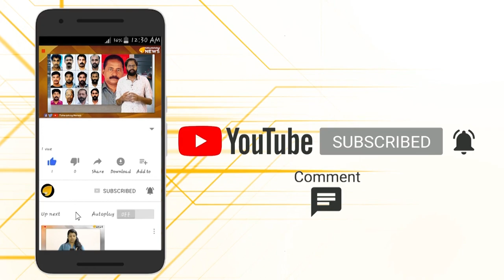സ്ത്രീ പക്ഷം ശരിപക്ഷം...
സ്ത്രീകൾ ഒന്നടങ്കം പറയുന്നു...പൗരത്വ ഭേദഗതി നിയമമാണ് ശരി...